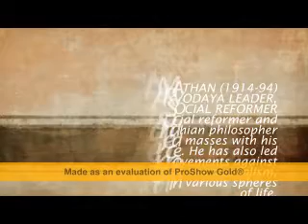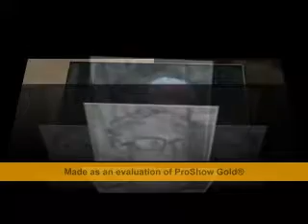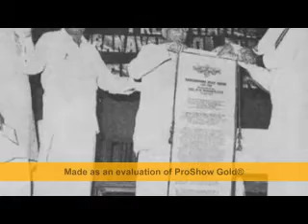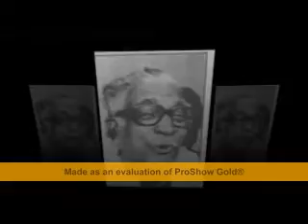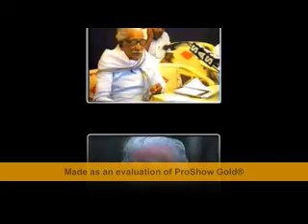Prof.M.P.Manmadhan on Satyagraha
Prof.M.P.Manmadhan's talk about "Satyagraha".
M.P. MANMATHAN (1914-94)
SARVODAYA LEADER, EDUCATIONIST, SOCIAL REFORMER
The great social reformer and Gandhian philosopher
who thrilled masses with his eloquence. He has also led people's movements against social evils like alcoholism, corruption in various spheres of life.